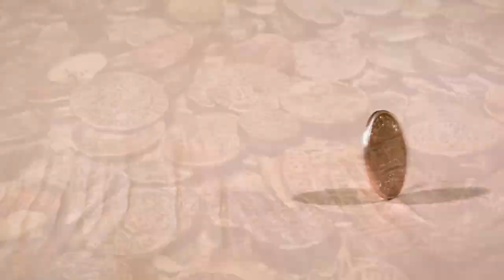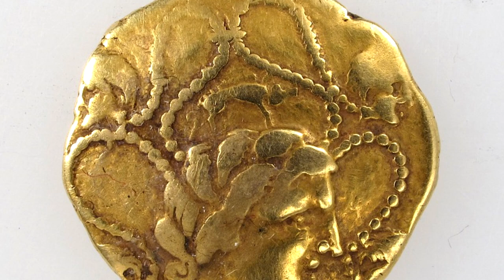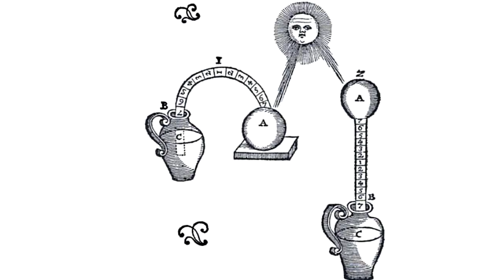Amazing GREEK Innovations!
Amazing Greek Innovation! The Greeks were one of the greatest civilizations ever and for good reason. They came up with a lot of stuff that are used till date. Here are some of the greatest Greek inventions and some of them will definitely leave you spellbound!

Olympics.
In the world of sports, there is no glory higher than winning a Gold at the Olympics. But what many do not know is that it was the Greeks who came up with the Olympic games.

Vending Machines.
Airports, hospitals and offices would just not be the same without vending machines!

Automatic Doors.
It is unbelievable to think that automatic doors are not a modern invention. Well, you better believe it because sliding doors have been around since the times of the Greeks, although they were not as common as they are today.

Maps.
When you think of going anywhere today, you probably head up to google maps and search for the location.

Plumbing
One of the worst things that we can imagine is being surrounded by shit. And it is thanks to plumbing that we do not have to face that on a day to day basis!

Lighthouses
While you may not really see their significance today, lighthouses were one of the most important things that sailors relied on.

Odometer.
Have you ever wondered how distances were calculated in ancient times? Well, it was done in pretty much the same way that it is done today.

Cranes.
The crane holds much more importance than we give it credit for. If not for them, many of the architectural and technological wonders we know of today would simply not have been possible.

Coins.
While there were many murders and fights that happened because of coin, there is no doubting the fact that it was one of the most important things to human civilization.

Sinks.
It is unimaginable to think of life today without sinks. Be it shaving in the morning, brushing your teeth or washing hands, we take it all for granted.

Clock Towers.
When we think of clock towers, we normally credit it to the Europeans. But what many of us do not know is that it was the Greeks who built the first clock tower.

Central Heating.
Any of us who live in cold climates would know how much of a life saver central heating is.

Anchors.
If you have ever been sailing, you would know the importance of anchors.

Showers.
There have been times in all our lives when we could have given anything for a good shower.

Thermometer.
A thermometer is one of the most basic things found in almost every house today.

Theatre.
When it comes to plays, we often hear the word Greek tragedy. It is one of the genres of plays and that should pretty much give you an idea how much the ancient Greeks loved them.